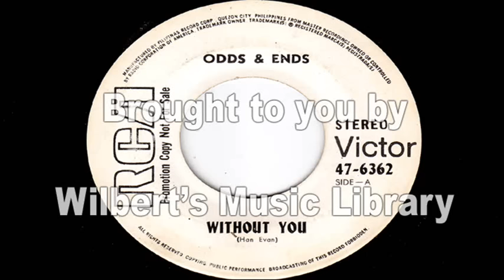WITHOUT YOU - Odds & Ends